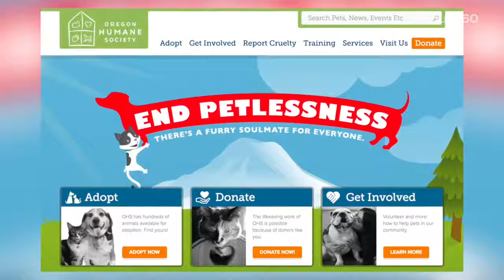What This Monster Did To A Cat Is The Definition Of Cruel And Heartless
Animals are at the mercy of the humans around them, for better or worse.
And sadly, sometimes those people turn out to be sadistic monsters who enjoy terrorizing helpless creatures. Over the Fourth of July weekend back in 2016, a cat was brought into the Humane Society of Cowlitz County in Washington. What veterinarians believe happened to her is equally cruel and heartbreaking.

Found dumped in a slough, the cat had burns all over the inside of her mouth, including on her tongue.

Officials Search For the Person Who Lit Fireworks In This Cat's Mouth